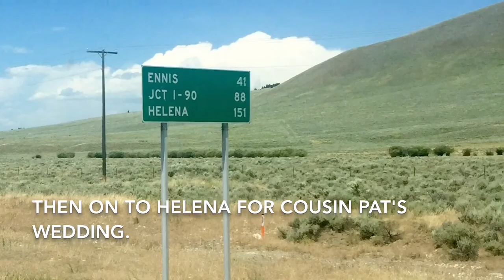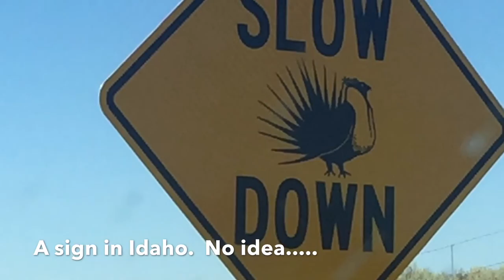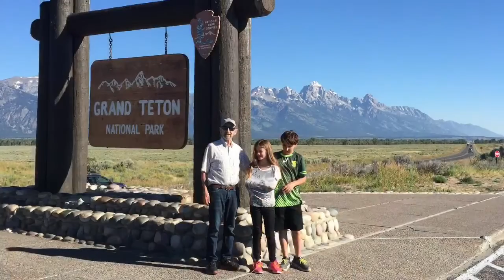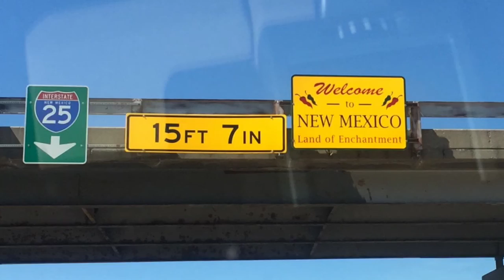Bousliman Road Trip July 2016